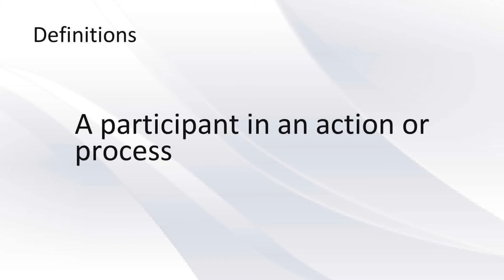EngVocab - actor (pronunciation + definitions + examples)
actor
Definitions:
- A person who behaves in a way that is not genuine
- A participant in an action or process
-  See also -ess1 (usage)
Examples:
- in war one must be a good actor
- employers are key actors within industrial relations